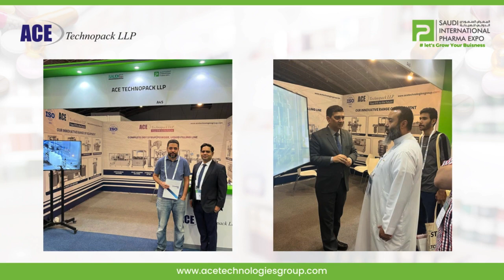Ace AFRICA PHARMA EXPO & SAUDI INTERNATIONAL PHARMA EXPO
Glimpses of Ace Technologies at 7th Africa Pharma Expo & Saudi International Pharma Expo.